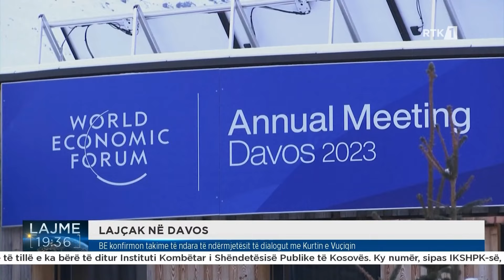BE konfirmon takime të ndara të ndërmjetësit të dialogut me Kurtin e Vuçiqin